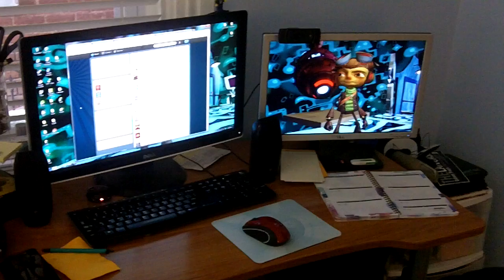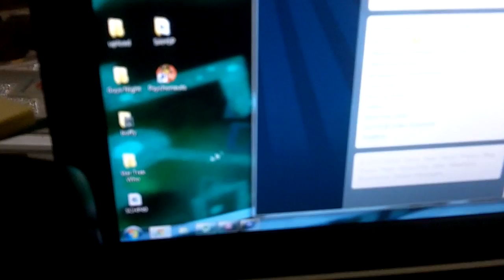Two Computers, One Mouse (Fun Windows utility!)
Thanks for the tip, techguydevify!